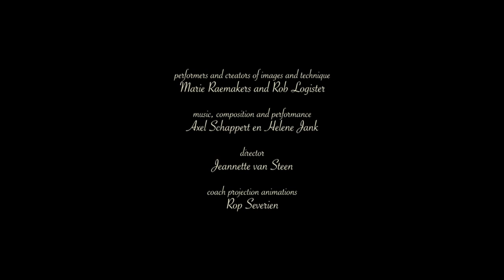Lichtbende TUTU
LICHTBENDE PERFORMS TUTU
A 50 minutes family show. for all ages from 6 to 106 (no words).
Contemporary projection theater with magic lanterns,
gramophones and live music.

TUTU " tells" the story of a young dancer who wants to accomplish her heartfelt but, even the shadow hands of the projection players engage in this cinematic world and provide surprising twists. This strange rhythmic dance story with live music and projections visible, audible and tangible.
Through the use of magic lanterns and old gramophones TUTU breathes the atmosphere of the '30s, the interwar period. A time of great changes, struggle for personalfreedom, new techniques and mechanization.
Lichtbende incorporates theater, visual arts and music, and refers in this to the early film. The projection images which are made from everyday objects and materials are manipulated manually or mechanically in the magic lanterns. The live music is made with shellac 78 rpm records , tuba, trombone and percussion.

Lichtbende also shows the real world of projection players, musicians and the installations of magic lanterns and gramophones. Everything is visible to the public.

Production: Marie Raemakers,Rob Logister, Axel Schappert, Helene Jank, Jeannette van Steen, Rop Severien,
Video: Video voor Theater